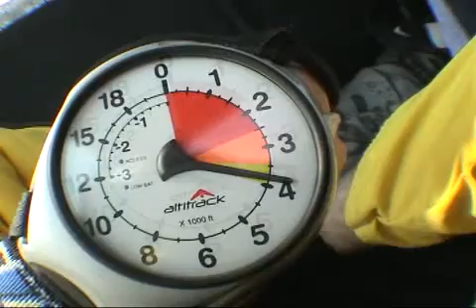scott bailey skydive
scott bailey skydive at skydive santa barbara